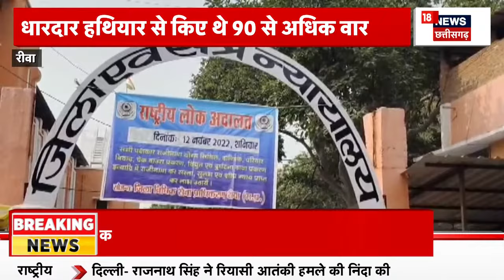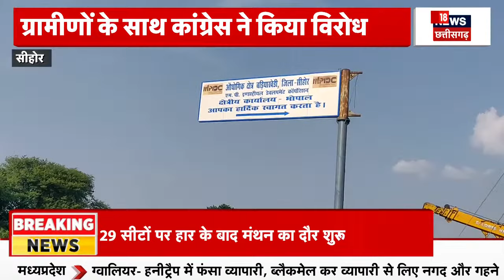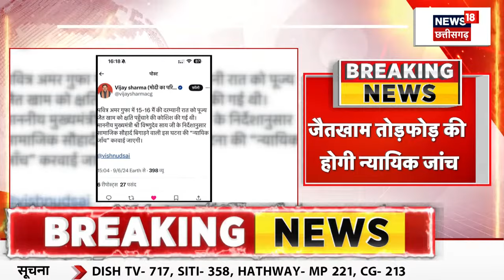Rewa News : महिला को सुनाई सजा-ए-मौत, सास की हत्या के आरोप में बहू पाई गई दोषी | Breaking Newws | MP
Rewa News : Rewa से बड़ी खबर है. जिला कोर्ट ने एक महिला को मृत्युडंद की सजा सुनाई है. चतुर्थ अपर सत्र न्यायाधीश Padma Jadhav ने ये फैसला सुनाया है. सास की हत्या के आरोप में बहू को दोषी पाने पर ये सजा सुनाई गई है.

n18oc_elections
About: